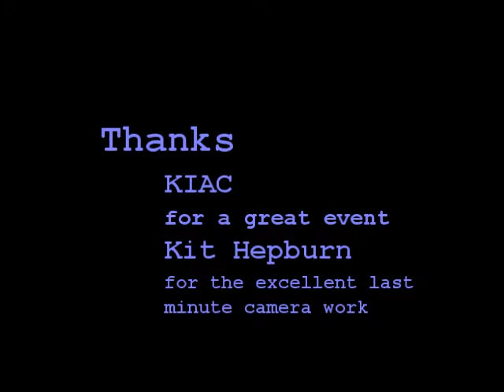The Kings of Dawson vs a Dragon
A Kings of Dawson City Film for KIAC's 48 hour film competition.